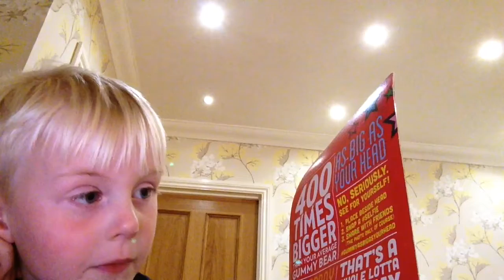Worlds largest gummy worm and mega gummy bear review